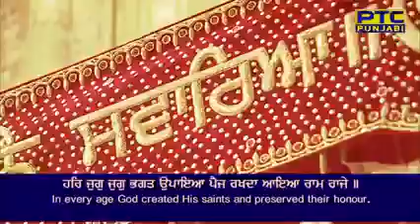Vadi vadiayi Nanak karte ki